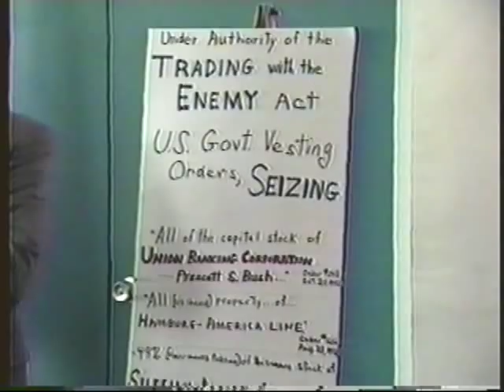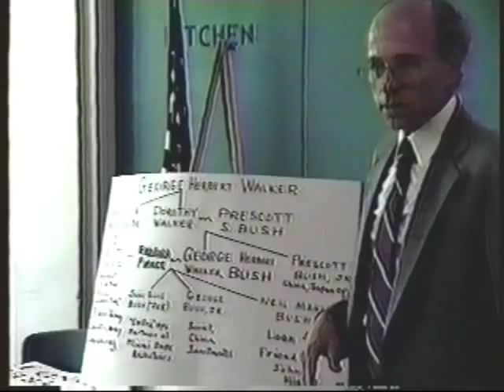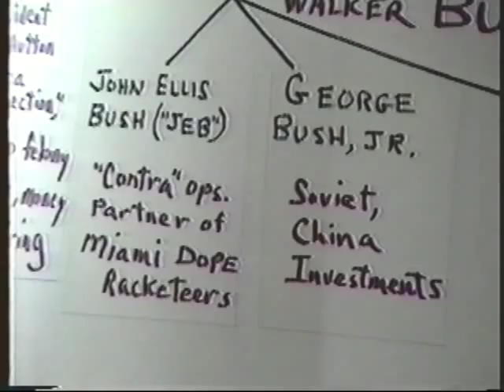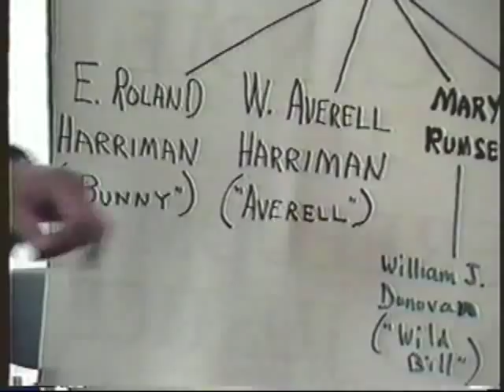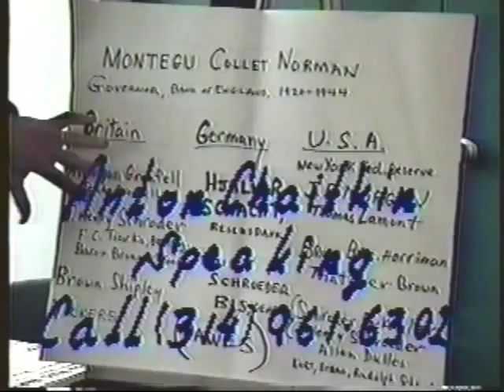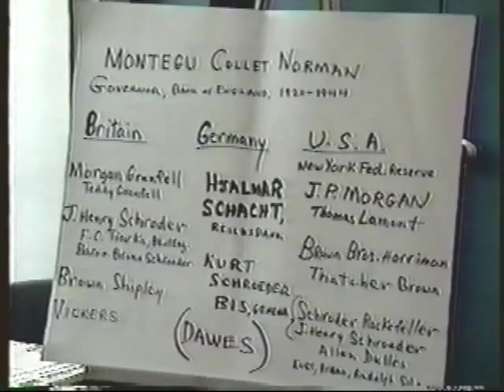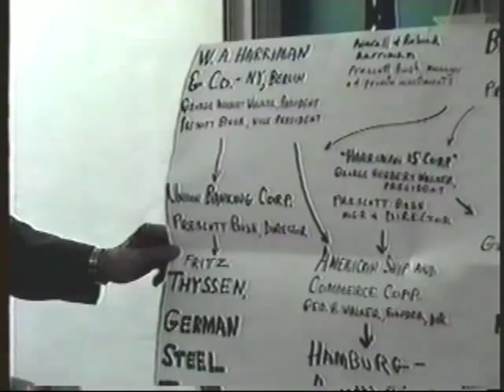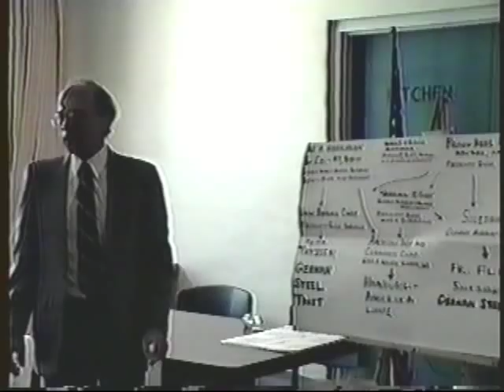The Bush Family, Wall St., Eugenics, Darwinism, and Fascism part 1 of 4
Part 2 A 2 hour lecture given by historian Anton Chaitkin author of the Unauthorized Biography of George Bush, Dope Inc., and Treason In America, July 20, 1991 on the Bush family, Wall St., the House of Morgan, the Harrimans, the British Empire, Darwinism, Eugenics, Race science, the creation of Nazi Germany, and the financial leaders that put Hitler into power.